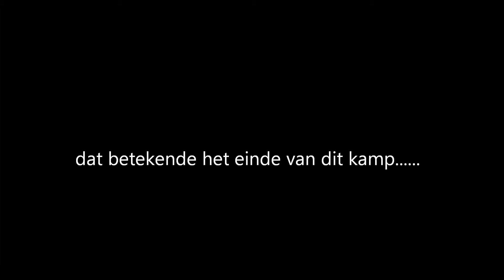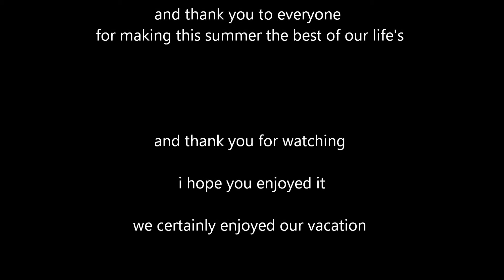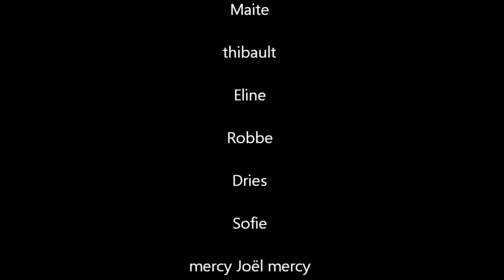zweden kano survival 2014 part 8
het laatste deel van onze reis door de mooie natuur van zweden. in deze episode zie je hoe we al feestend en met plezier onze laatste uren doorbrengen, het andere zweden kamp pesten en een emotioneel afscheid, aan al mijn kampgenoten, bedankt voor deze super ervaring ;)